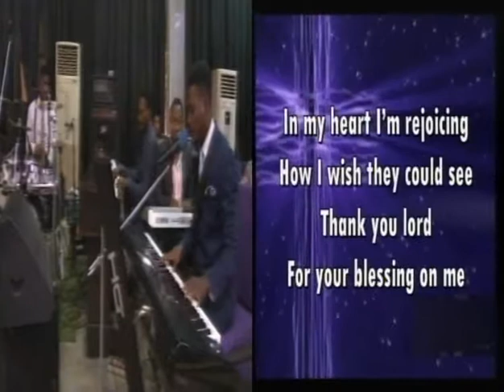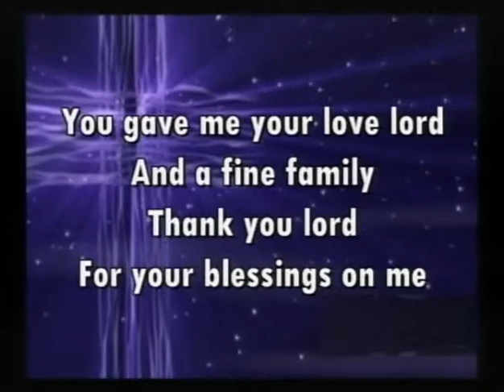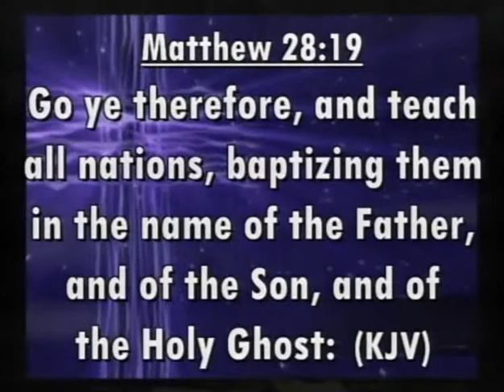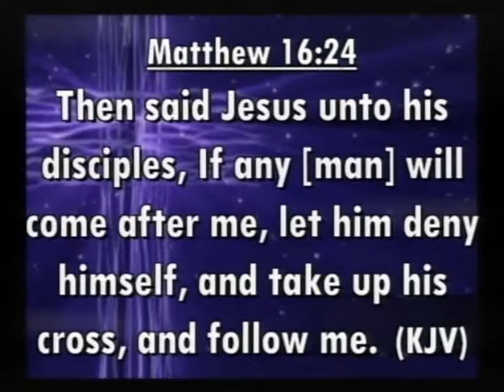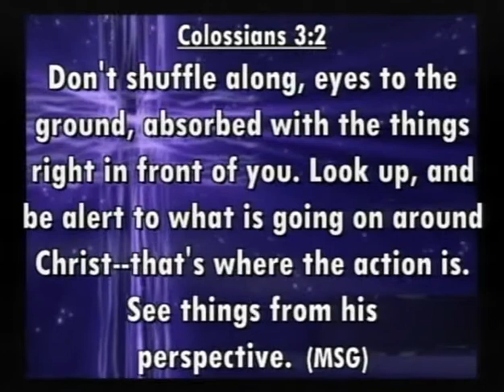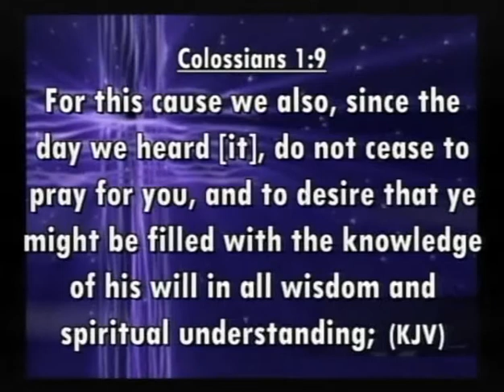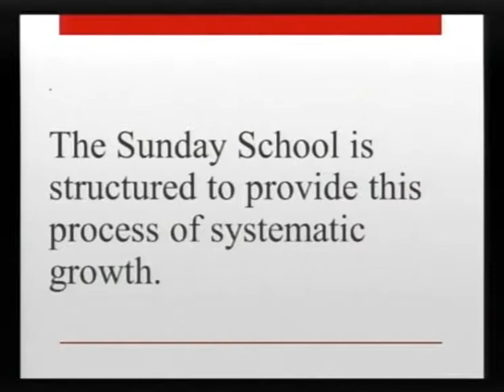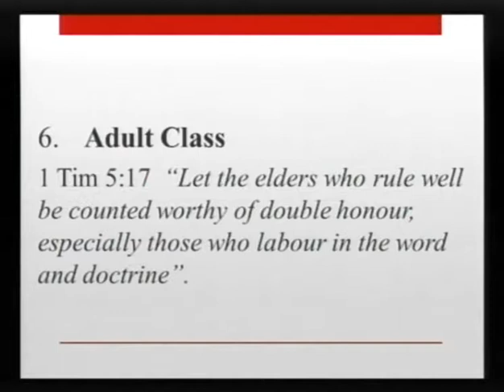IMPORTANCE OF SUNDAY SCHOOL - REV. JULIUS MSHELIZA